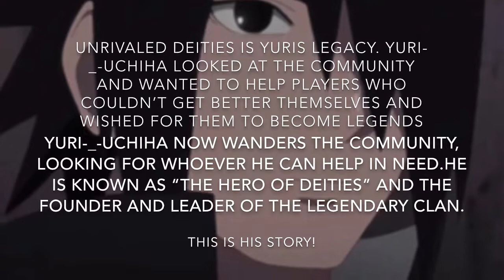Yuri-_-uchiha, leader of Unrivaleddeities!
Yours truly 🌹